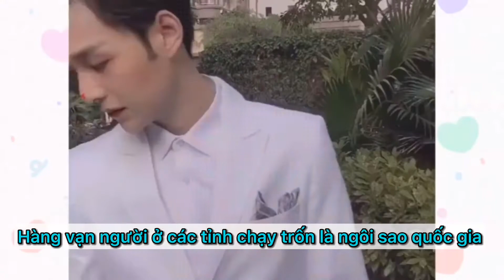Viên Hạo_Chiêu Nghi